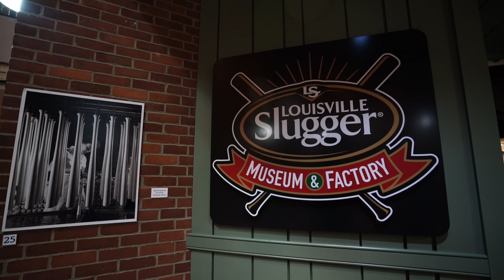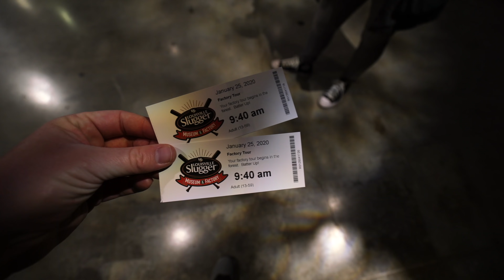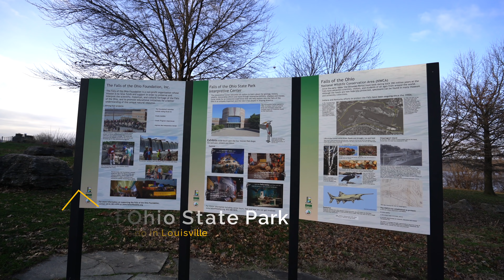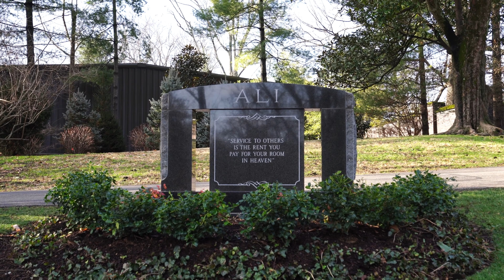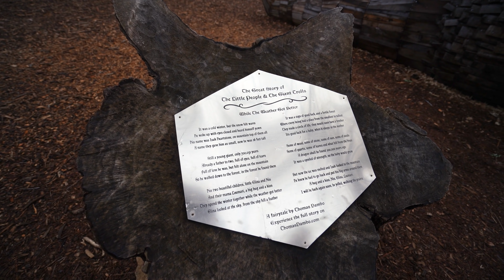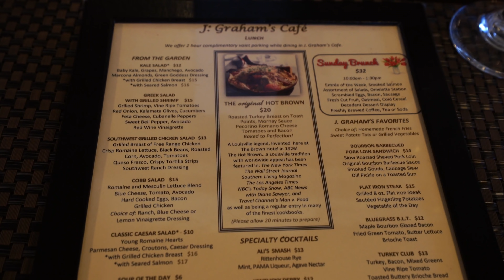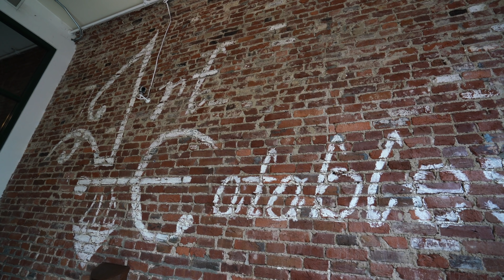15 Things to do in Louisville, Kentucky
Louisville, Kentucky is a great city, right on the Ohio River and the border of Kentucky and Indiana. The city is home to the Bourbon Trail, Lousiville Slugger, and the Kentucky Derby. It also has lots of history, great museums, and good food. Amie and I spent a few days there in early 2020 and really fell in love with the city. Here are some of our favorite spots and let us know what we left off in the comments.

***Note that we visited in early 2020 and some of this information may have changed. Double check before you go